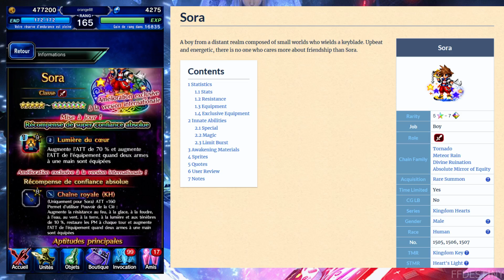FFBE : Dé-nerf Sora et Cloud KH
Je vous retrouve pour parler du ré-up des unités qui n'était pas à leur plein potentiel à leur arrivé dans notre version.